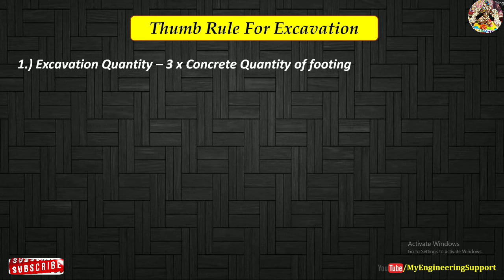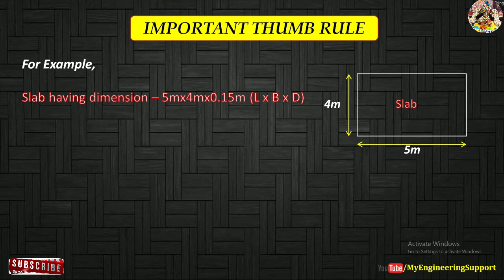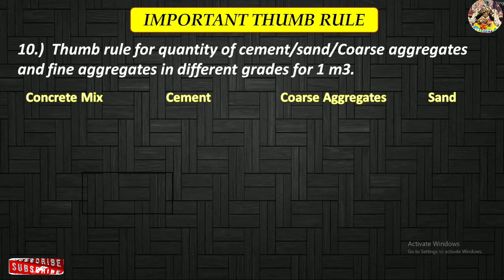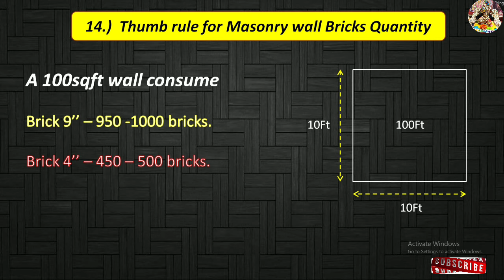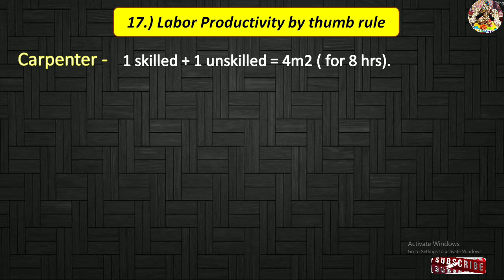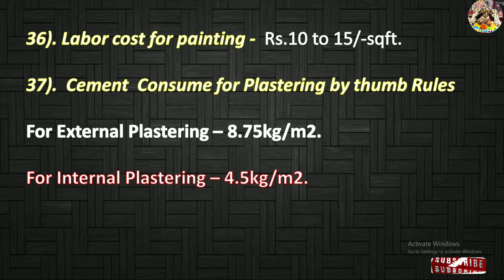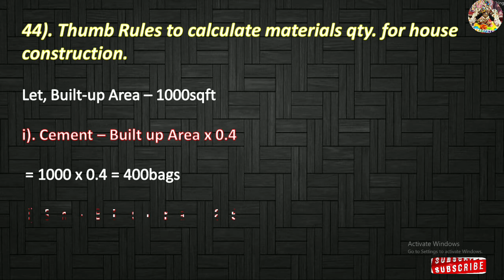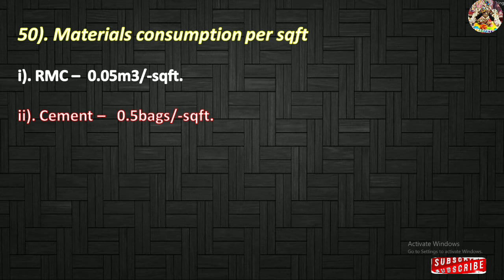50 Most Important Construction Thumb Rules || जो हर Civil Engineer को पता होने चाहिए –All in 1 video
For those who are not serious in their career:-

For those who are serious in their career:-

अगर आप इस Slide की PPT या pdf copy चाहते है तो हमारी वेबसाइट पर visit करके आप ये pdf download कर सकते है या फिर आप हमे direct message करे हमारे instagram और telegram group पर आपको PPT और PDF दोनों भेज दी जाएगी !

दोस्तों इस विडियो मैंने आपको Construction 50 Most Important  Thumb Rules बताये है जो मेरे हिसाब से हर एक  Civil Engineers को पता होने चाहिए और विडियो में मैंने हर Thumb Rules को बहुत ही Details के साथ समझाने की कोशिश की है - मुझे उम्मीद है के आपको ये वीडियो जरुर पसंद आयेगी पसंद आयेगी!

  Topic cover:-
 50 Most Important Construction Thumb Rules
Construction Thumb rules
Thumb rules
Construction
Important knowledge for civil engineers
Civil engineering important knowledge
Basic information for civil engineering
Estimation construction thumb rules

Mic I use

The laptop I use

Laptop Stand I Use